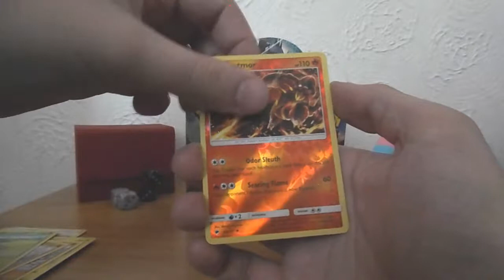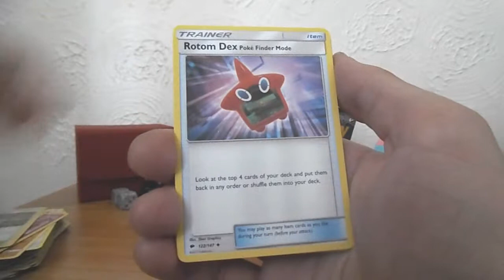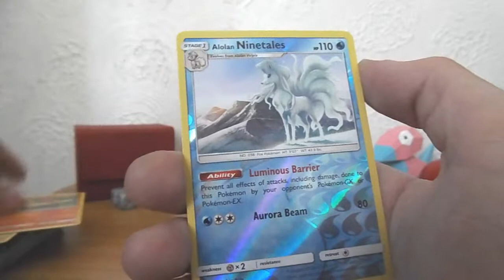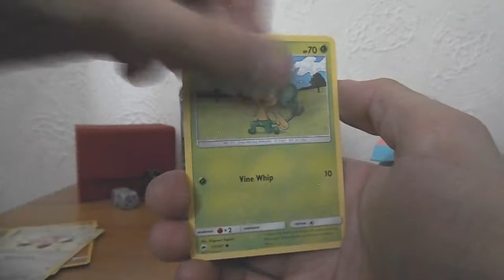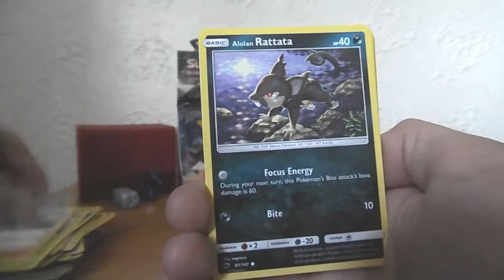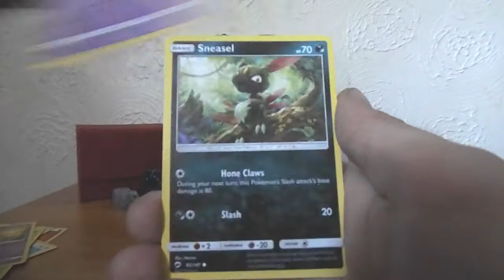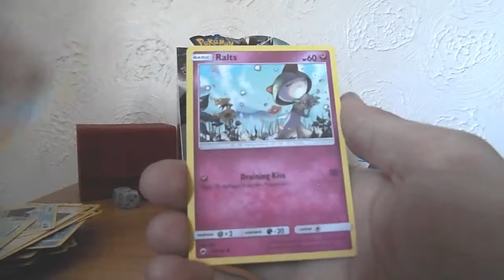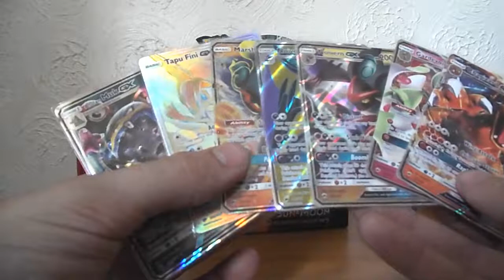Opening a Burning Shadows Booster Box!